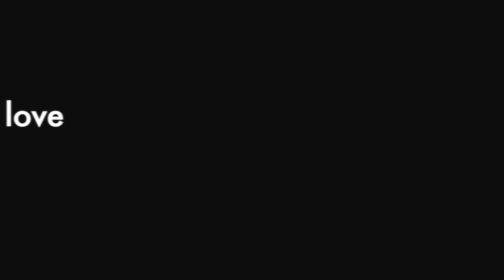Crazy little thing called love_acoustic cover_Damian Azurza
Damian Azurza (voz, guitarra y arreglo original)

Live in Espiria Bar - (Rosario - Argentina)
Marzo 2014